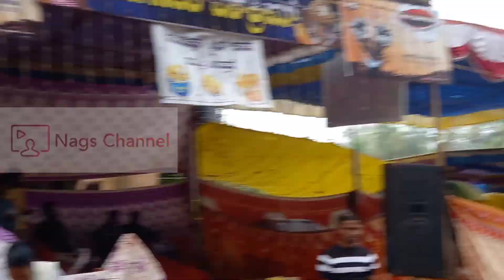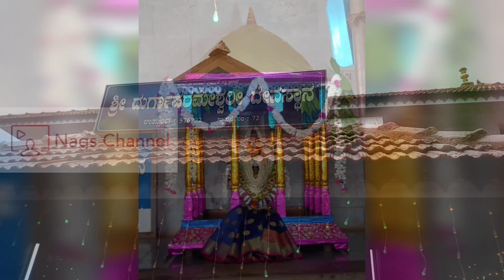ನಗರೋತ್ಸವ 2022 🕉️ Uppunda Sri Durgaparameshwari Temple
ಉಪ್ಪುಂದ ಶ್ರೀ ದುರ್ಗಾಪರಮೇಶ್ವರಿ ದೇವಿಯ ನಗರೋತ್ಸವ || Uppunda Durgaparameshwari Temple Car Festival 2022